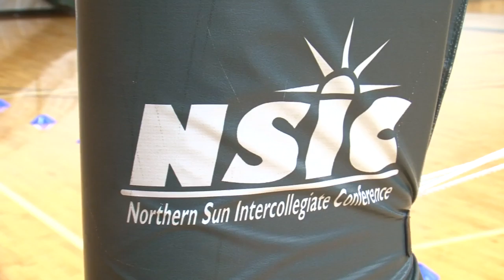Ulmer Introduced As BSU Volleyball Coach